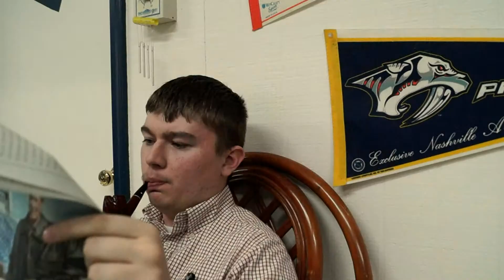"The Diabolical Hair Dude" by Camcordertv.com | 54 Film Fest Murfreesboro 2014